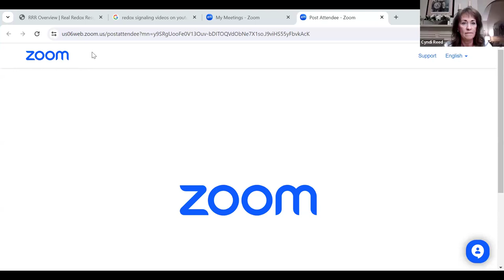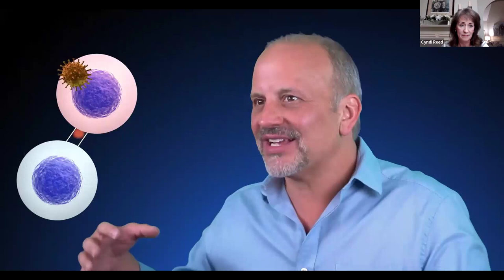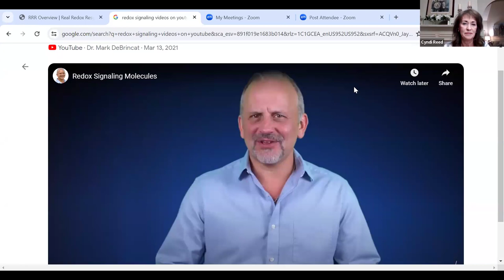Nancy Walker Nurse Talk video 2 6 24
Nancy Walker shares her personal testimony of how this technology changed her life in so many ways. She also talks about what her life would have been like if this technology had NOT crossed her path!  Listen as she shares her heart while sharing the heart of this amazing company.